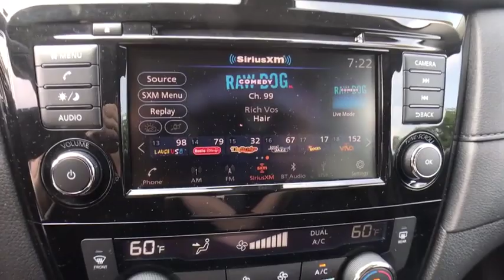2019 Nissan Rogue Oneida County, Onondaga County, Herikimer, Madison County, Otsego County, NY 60426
Magnetic Black Pearl Used 2019 Nissan Rogue available in Oneida County, New York at Carbone Nissan. Servicing the Onondaga County, Herikimer, Madison County, Otsego County, NY area.

Carbone Nissan
4967 Commercial Dr

Please call Douglas Risucci or Joe Curri at Or Visit us at 4965 Commercial Dr. Yorkville NY 13495.Some of our Pre-Owned vehicles may be subject to unrepaired safety recalls. Check for a vehicle s unrepaired recalls by VIN CAMERA, ALL WHEEL DRIVE, HEATED FRONT SEATS, LANE DEPARTURE WARNING, BLUETOOTH, MP3 Player, BLIND SPOT MONITORING, KEYLESS ENTRY, 32 MPG Highway, SAT RADIO, POWER LIFTGATE, ALLOY WHEELS.Drivers wanted for this sleek and agile 2019 Nissan Rogue SV. Enjoy buttery smooth shifting from the Variable transmission paired with this high performance Regular Unleaded I-4 2.5 L/152 engine. With an incredible amount of torque, this vehicle is waiting for a commanding driver! It is stocked with these options: MAGNETIC BLACK PEARL, CHARCOAL, CLOTH SEAT TRIM, [L92] FLOOR MATS & 2-PC CARGO AREA PROTECTOR -inc: 2-pc front and 2-pc 2nd row floor mats, First Aid Kit, Wheels: 17 Aluminum Alloy, Wheels w/Silver Accents, Variable Intermittent Wipers, Trunk/Hatch Auto-Latch, Trip Computer, Transmission: Xtronic CVT Automatic -inc: sport mode switch,, and Transmission w/Sequential Shift Control. Drive for days in this peppy and fun-loving Nissan Rogue.